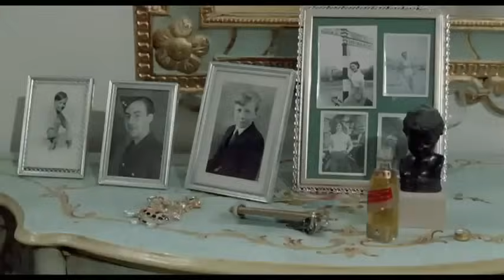Don't Look Now: Ending Scene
We knew it would be a happy ending. untill we saw that thing -_-